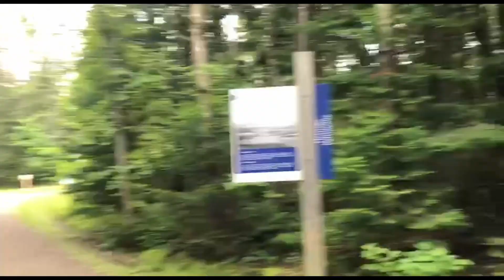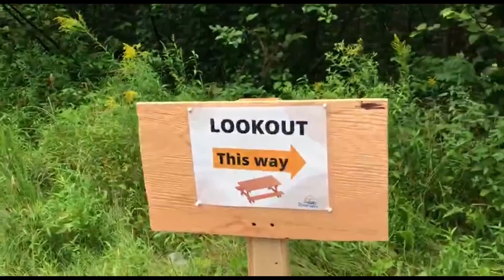Монктон продолжает удивлять! Заповедник Mill Creek рядом с городом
Да, да) Монктон продолжает удивлять. Уверена, у города есть еще много сюрпризов для меня. А сегодня я покажу место, которое  окончательно сформировало мой канадский пазл. Что такое канадский палз? Это набор элементов, их которых в итоге складывается полная картина. У меня уже были горы и океан (и все это рядом с Монктоном). Не хватало классических озерно-лесных видов. И я думала, что пока не доеду до Альберт или БС - мне такие виды не светят... И внезапно оказалось, что в 10 минутах езды от моего дома расположен заповедник Милл Крик (Mill Creek) с красивым озером и водопадом. Вдохновляющее, чистое, приятное место. Вот прям место силы. И настолько близко, что можно ездить туда вот хоть и на утренний кофе. А воздух какой...